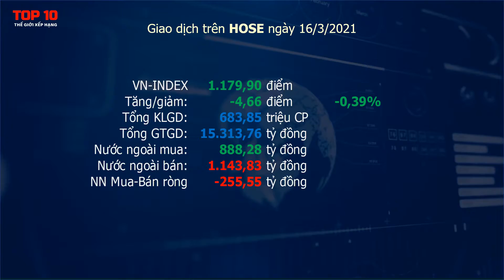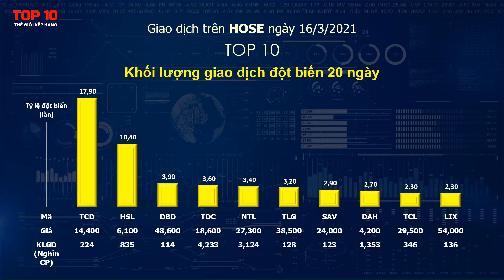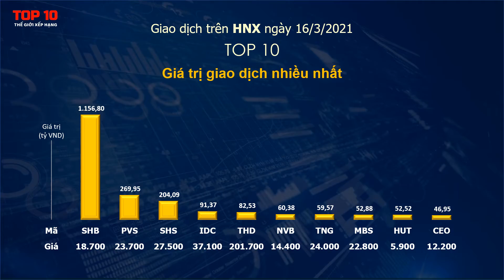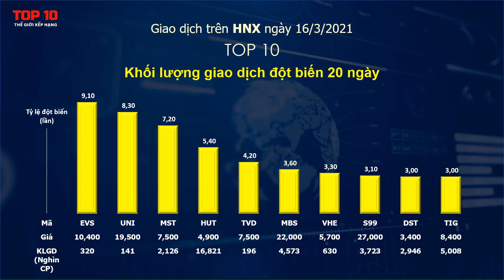Top 10 cổ phiếu giao dịch nổi bật ngày 16/3/2021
Top 10 cổ phiếu giao dịch nổi bật ngày 16/3/2021: Tăng giá mạnh nhất, giảm giá mạnh nhất, thanh khoản nhiều nhất, nước ngoài mua/bán ròng nhiều nhất.